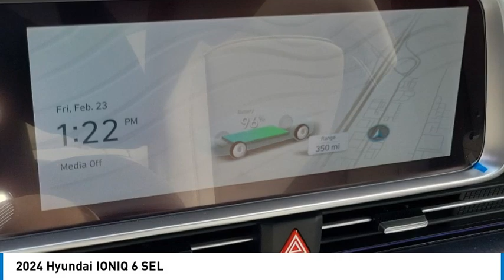2024 Hyundai IONIQ 6 TEMECULA MURRIETA MENIFEE HEMET CORONA ESCONDIDO H624604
2024 Hyundai IONIQ 6 SEL

Temecula Hyundai
27430 Ynez Rd.

You'll love this 2024 Hyundai IONIQ 6. This is a vehicle you'll want to take home.